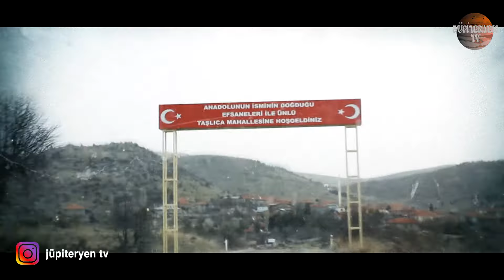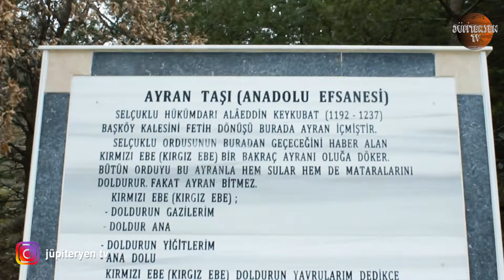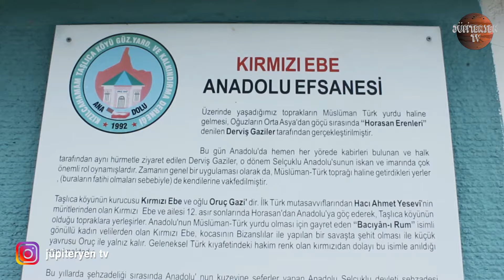Davul çalınmayan gizemli Taşlıca köyü ve Gelin Kayası hikayesi - Kızılcahamam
Anadolu isminin ilk çıktığı köy olan Taşlıca'da bulunan Gelin Kayasının esrarengiz hikayesi yeniden Zelevizyon'da
DESTEKLERİ İÇİN KIZILCAHAMAM BELEDİYESİNE VE OSMAN KARAASLAN’A; KONUĞUMUZ OLDUĞU İÇİN DE EMEKLİ ÖĞRETMEN MUZAFFER EKER’E TEŞEKKÜR EDERİZ.